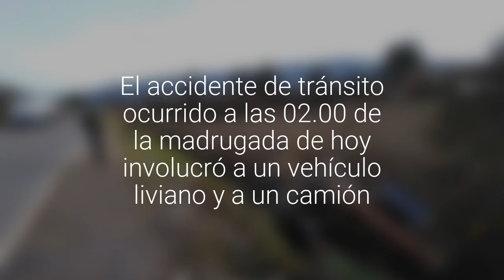Una persona falleció producto del impacto de un choque frontal en la ruta Valdivia-Paillaco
El accidente de tránsito ocurrido a las 02.00 de la madrugada de hoy involucró a un vehículo liviano y a un camión.